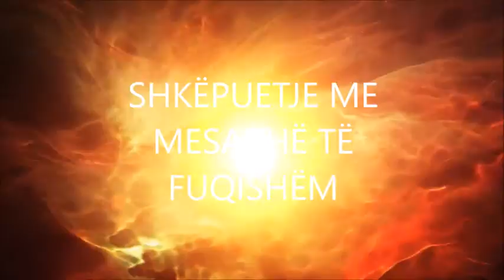SHKËPUETJE ME MESAZHË TË FUQISHËM.